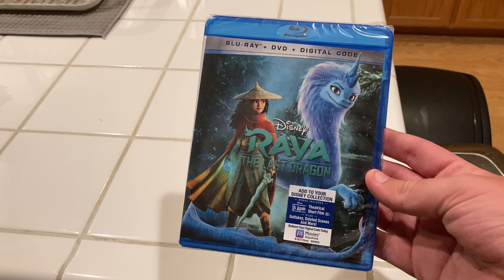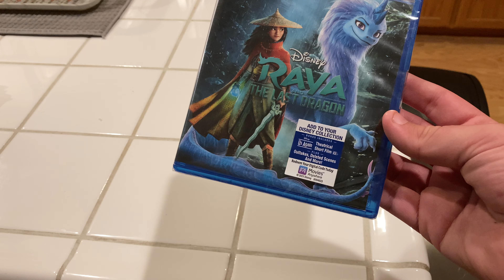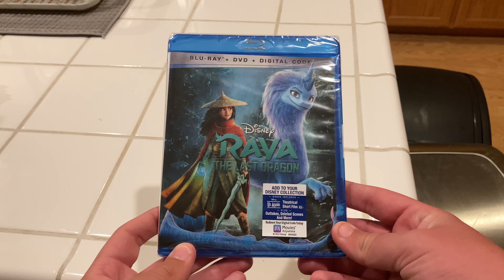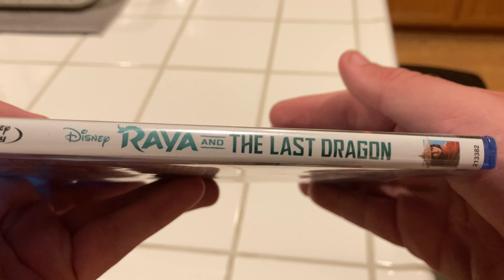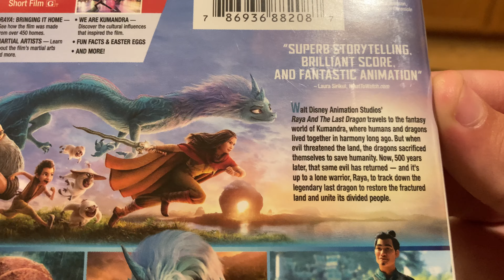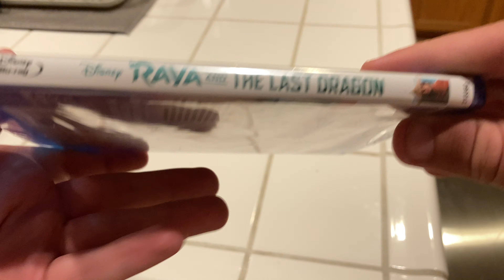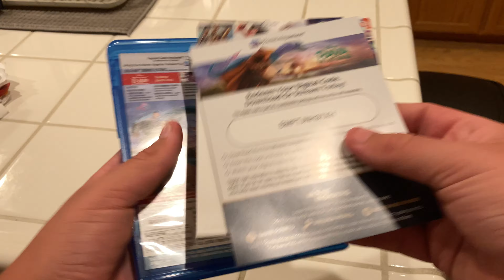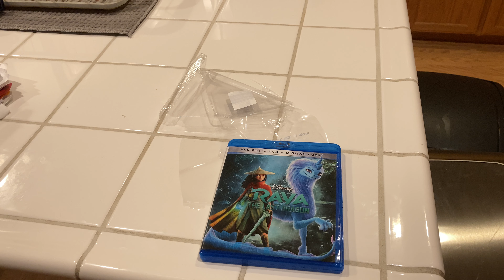Raya and the Last Dragon Blu-ray Unboxing and Review!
This ain’t Dragon Land we’re talking about! Here’s a special Blu-ray unboxing of my favorite Disney Animated Canon movie in nearly five whole years, Raya and the Last Dragon.